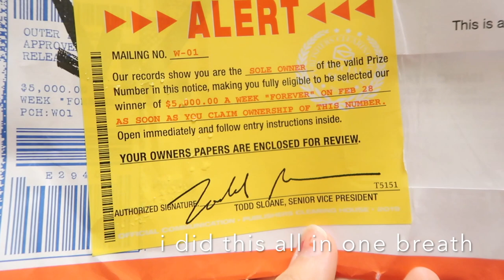GRANDMA WON $5,000 A WEEK?! *True Story*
Austin's grandma received a letter saying she is one of the contestants that could win $5,000 a week! YOU CAN SAY WE ARE A LITTLE EXCITED!